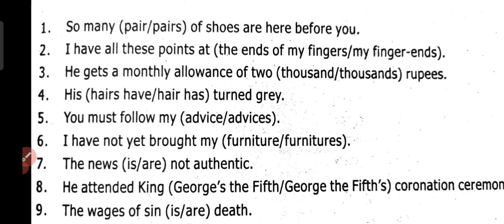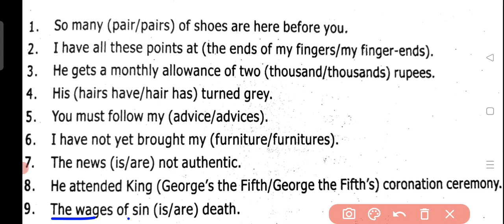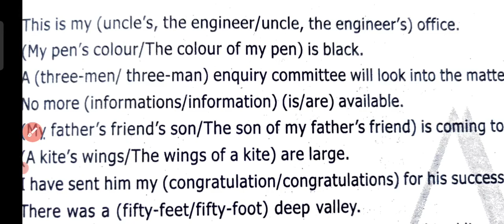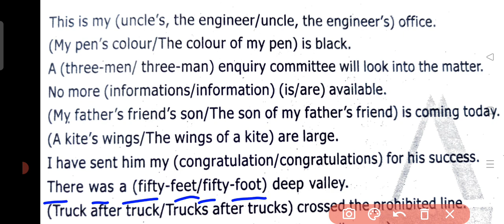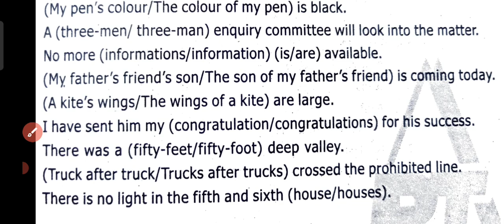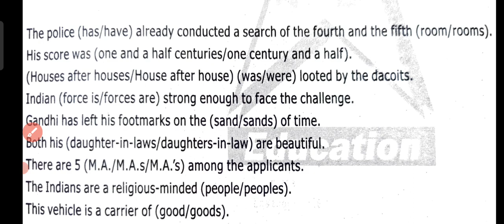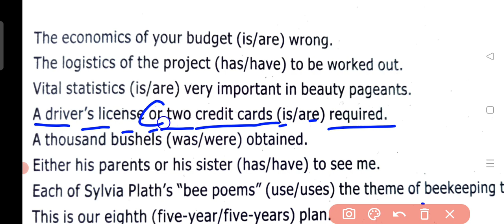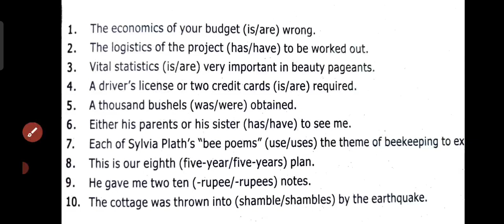What are the 10 rules of verb agreement?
what are the 10 rules of subject verb agreement?Do simple modals take subject-verb agreement?

your questions :-

What are the 10 examples of subject-verb agreement?
What are modals and examples?
What is the 5 rule of subject-verb agreement?
What is an example of a verb agreement?
What are the basics of subject-verb agreement?
How do you teach subject verb agreement rules?
What are the steps in teaching subject verb agreement?
How many rules are there in subject verb agreement?
What is a common mistake for a subject verb agreement?
Which are the golden rules of subject verb agreement?
What is the most important rules in subject verb agreement?
What is the one main rule for subject verb agreement?
What are the 20 basic rules of subject verb agreement